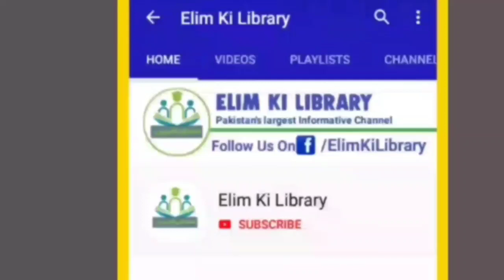From Servitude to Leadership: Inspiring Journey of a Companion to Imam in Islam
Uncover the remarkable story of a companion of Prophet Muhammad (SAW) who transcended the shackles of slavery to become an esteemed Imam of the Muslim community. This narrative exemplifies resilience, faith, and the transformative power of Islamic teachings.